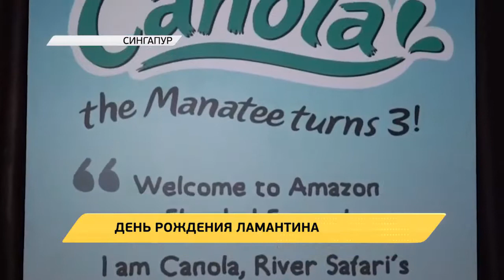День рождения ламантина